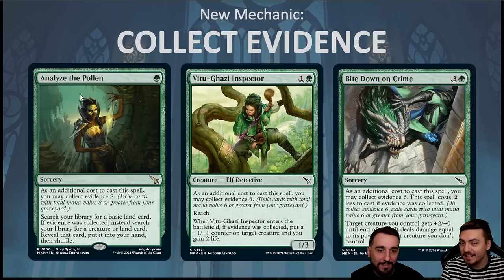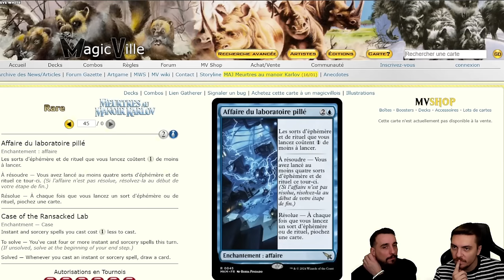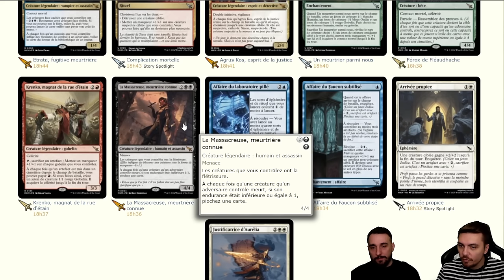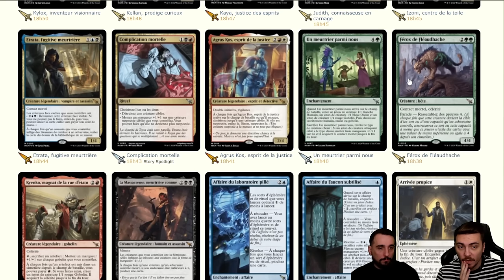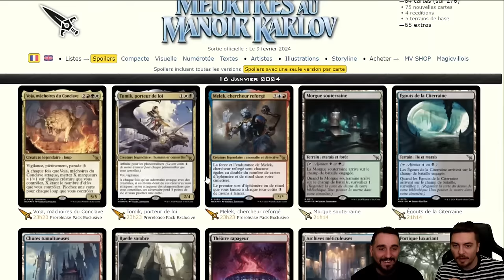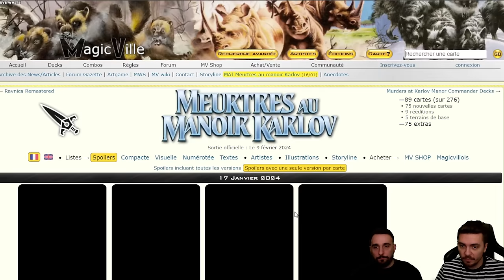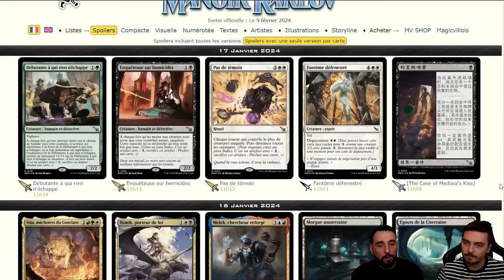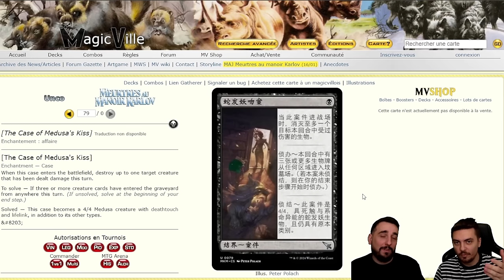SPOILERS MURDER AT KARLOV MANOR : UN PEU FLINGUÉS ? + PRÉSENTATION DES MÉCANIQUES DE L'EXTENSION !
Lundi : PL à partir de 10h
Jeudi : Val à partir de 10h
Vendredi : Val à partir de 10h